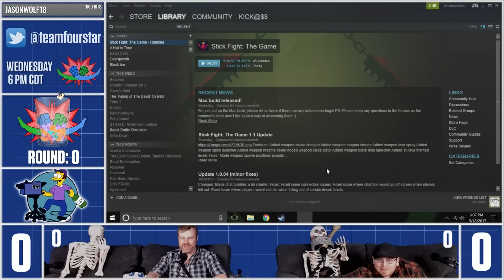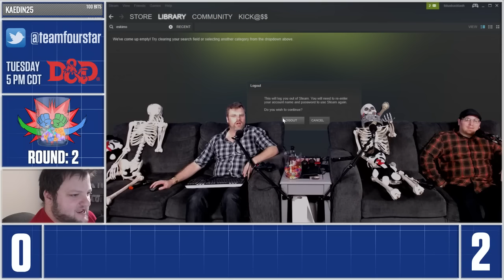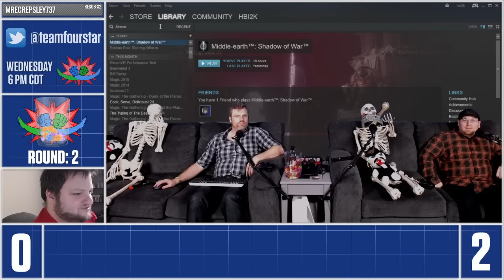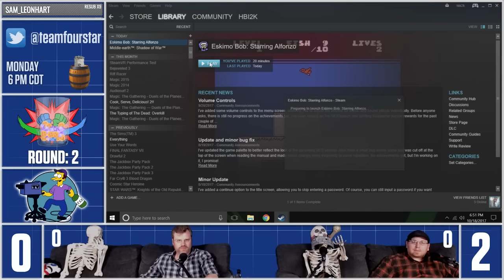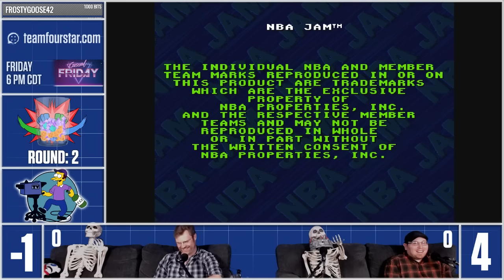Dad Jokes v Hat Folks | Wednesdayhem | Stream Four Star